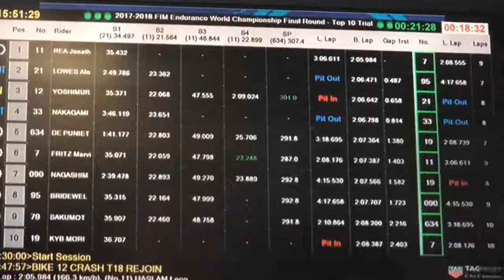Suzuka 8 Hours 2018 | Qualifying Lap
YART Yamaha - EWC Endurance World Championchip 2018